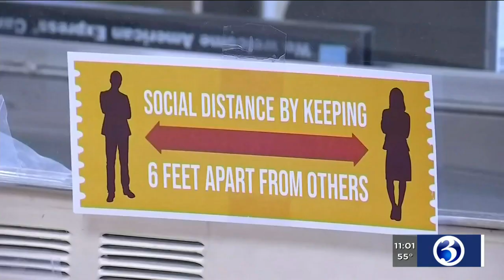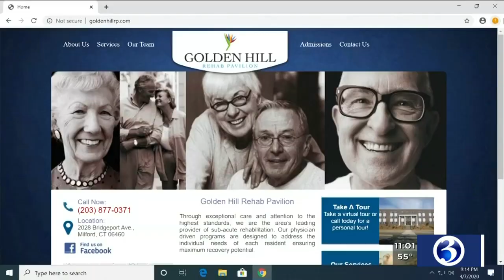VIDEO: State to announce COVID-only nursing facilities this week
The hotspots in the state remain in Fairfield and New Haven counties, but there is a serious situation emerging at a Milford nursing home.